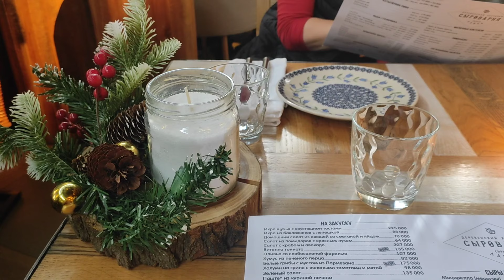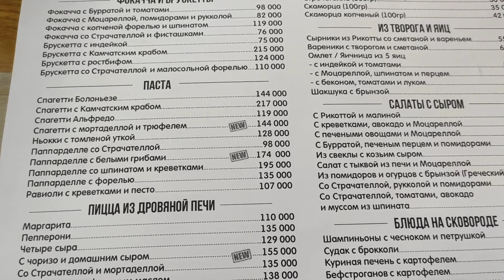Syrovarnya - Käserei ein ultramodisches Restaurant in Taschkent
Die Syrovarnya - Käserei ein neues hochmodisches Restaurant in Taschkent vom weltweit bekannten Restaurantbetreiber Arkadiy Novikov eröffnet im März 2023 ein Anziehungspunkt für usbekische Prominente und Stars. Im Restaurant befindet sich eine Käserei, wo Käse für die Küche des Restaurants hergestellt werden und auch zum Kaufen angeboten werden. Das Restaurant ist für Taschkent hochpreisig pP ohne Alkohol ca. 400.000 UZS = 30 EUR. Man kann hier gut frühstücken und brunchen.